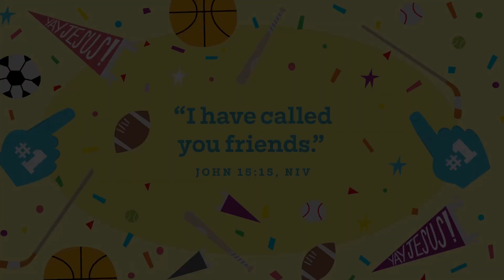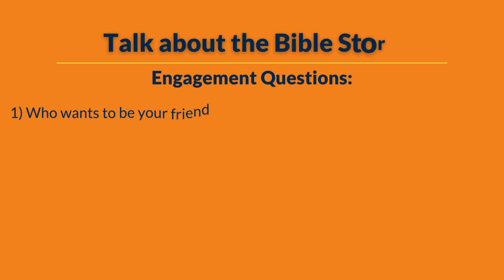3.17.24 | PRESCHOOL - Washing Feet (John 13:3-17)